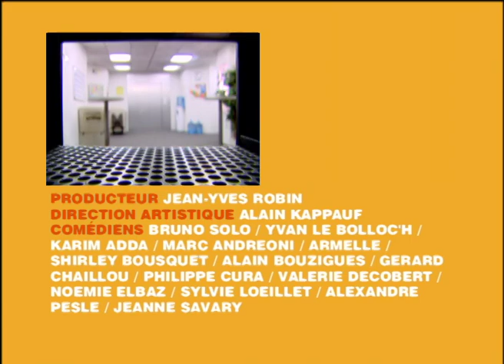Substance illicite - Caméra Café S4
Résumé épisode : Hervé trouve des pilules bleues dans la veste de Jean Guy, et se demande avec JC ce que ça peut bien être.